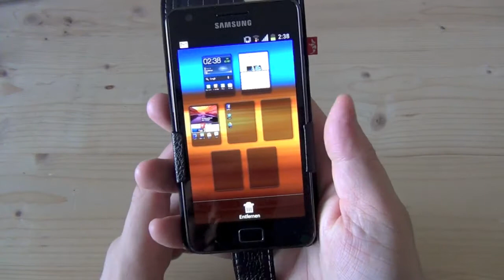Proporta Samsung Galaxy S2 Leder Hülle Testbericht